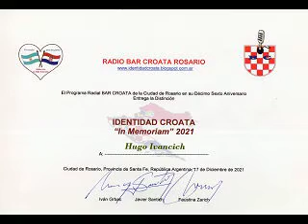Identidad Croata In Memoriam 2021: Hugo Ivancich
Distinción IDENTIDAD CROATA 2021 IN MEMORIAM:
HUGO IVANCICH
Radio Bar Croata, Ciudad de Rosario, Argentina